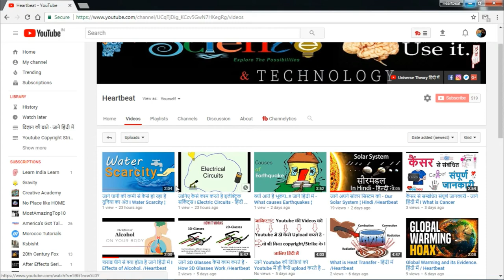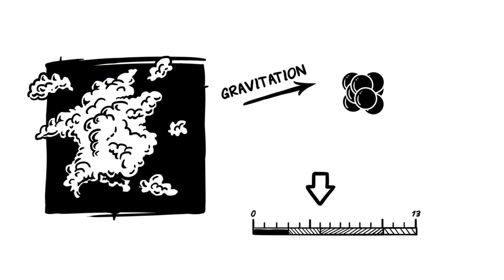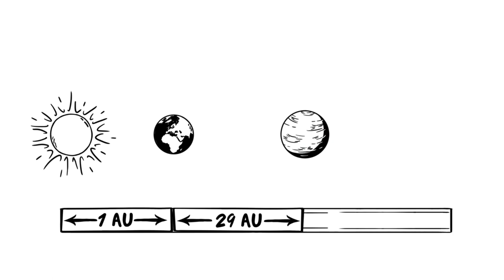जाने कैसा है हमारा सोलर सिस्टम हिंदी में - Our Solar System ¦ Hindi /Creative Academy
दोस्तों इस विडियो में आप को विज्ञानं के बारे में कुछ महत्वपूर्ण जानकारी दी गयी है अगर आप को इस प्रकार की और विडियो चाहिए तो दिए गये link पर जा कर Heartbeat चैनल को सब्सक्राइब करे .